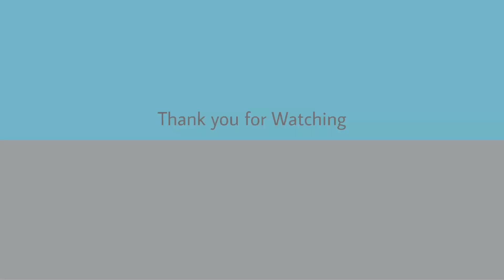Shimogga Town Janshatabdi Express Turns 4th Year And a Special Livery Locomotive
Hi There
On 03/02/2019 the Inaugural Train Between Bengaluru and Shimogga Town in Janshatabdi Avatar One of the Lhb Passenger Train Successfully Turns the 4th Year of Inaugration Day
I couldn't Capture the Janshatabdi On today's 03/02/2023 Have Shared the Old Capture in Dark Bleed Blue Livery Wdp4
#12089 Ksr Bengaluru City Junction[SBC] - Shimogga Town[SMET] Janshatabdi Express With Krishnarajapuram[KJM] Wdp4 #20062 Dark Bleed Blue Livery in SHF